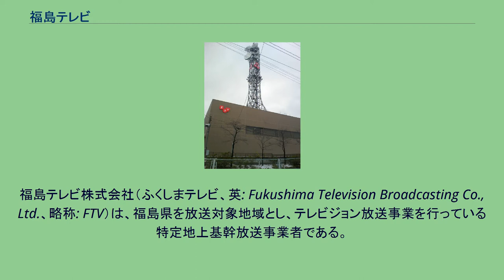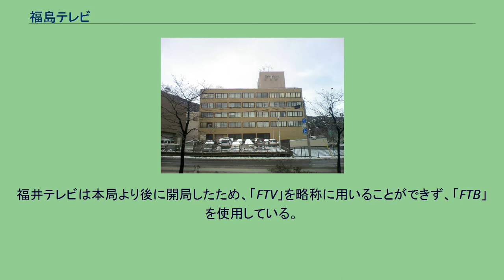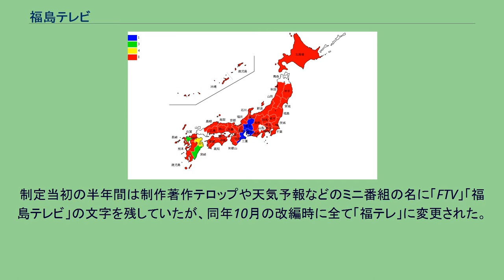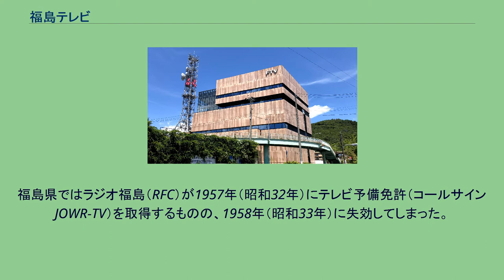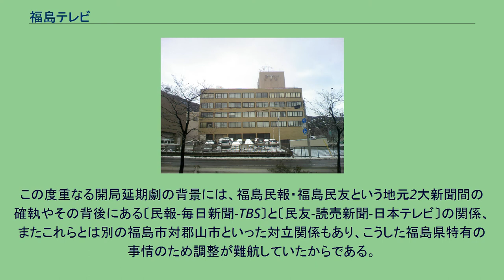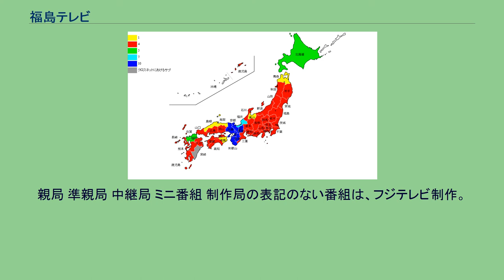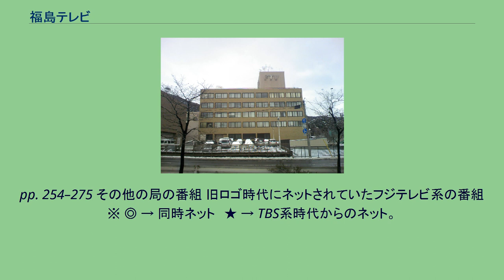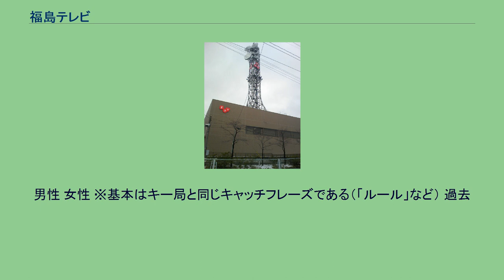福島テレビ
福島テレビ株式会社（ふくしまテレビ、英: Fukushima Television Broadcasting Co., Ltd.、略称: FTV）は、福島県を放送対象地域とし、テレビジョン放送事業を行っている特定地上基幹放送事業者である。
愛称は福テレ（番組表などでは、FTV福島テレビと記載されている場合もある）。
コールサインはJOPX-DTV（福島 25ch）で、フジテレビ系列（FNN・FNS）に属している。
リモコンキーIDはキー局のフジテレビ・準キー局の関西テレビなどと同じ「8」。
民間放送事業者であるが、開局の経緯から福島県が株式の半分を保有している。
1962年（昭和37年）に県と地元新聞社などが出資、設立されたテレビ局であり、いわゆる第三セクターにあたる唯一の県域放送局である。
社長ポストも、初代は調停役の県から出納長だった人物が就任したほか、2代目から6代目まではすべて副知事を歴任した人物がいわゆる「天下り」で社長に就任してきた。
元社長で相談役の中村啓治は産経新聞出身者であるが、現在も県関係者や県議会議員などが取締役に就いている。
なお、2007年（平成19年）から2016年（平成29年） まで社長を務めた糠沢修一（2016年6月から会長）は、8代目にして初めての「生え抜き」社長であった。
2016年6月に9代目社長に就任した森洋一は、初のフジテレビ出身者の社長となった。
略称「FTV」は、現在のキー局であるフジテレビが「CX」を使用する前、開局直後の数年間にわたり使用していた。
福井テレビは本局より後に開局したため、「FTV」を略称に用いることができず、「FTB」を使用している。
台湾のテレビ局、民間全民電視公司が福島県を訪問した際、略称「FTV」が本局と同じだったことで話題となった。
2019年（平成31年）4月1日からは、愛称に「福テレ」を制定した一方、1998年（平成10年）に制定された従来のロゴマークと略称ロゴは廃止されず、局名告知時に愛称とともに併記されているなど愛称制定後も継続して使用されている。
また、現社屋の壁面に掲げられた看板も「FTV」の略称ロゴである。
制定当初の半年間は制作著作テロップや天気予報などのミニ番組の名に「FTV」「福島テレビ」の文字を残していたが、同年10月の改編時に全て「福テレ」に変更された。
在福テレビ局では唯一の予報業務許可事業者に指定されている。
FTV放送会館 情報センター棟 1998年4月から使用されている2代目ロゴマーク。
2019年4月以降も正式ロゴとして『福テレ』ロゴと併存。
福島県ではラジオ福島（RFC）が1957年（昭和32年）にテレビ予備免許（コールサインJOWR-TV）を取得するものの、1958年（昭和33年）に失効してしまった。
全国的にラジオ単営局がテレビ放送も開始してラテ兼営局になる傾向（ひいてはTBS（JNN）系列か日本テレビ（NNN）系列への加入）があり、ラジオ福島も兼営局となるところであったが、増資などの折り合いが付かずにその道が閉ざされた。
次に同名ながら全くの別会社である「株式会社福島テレビ」が1960年（昭和35年）に予備免許を取得（コールサインも現在のFTVと同じJOPX-TV）したが、1961年（昭和36年）3月1日をもって免許が失効となり、開局できずに終わった。
この度重なる開局延期劇の背景には、福島民報・福島民友という地元2大新聞間の確執やその背後にある〔民報-毎日新聞-TBS〕と〔民友-読売新聞-日本テレビ〕の関係、またこれらとは別の福島市対郡山市といった対立関係もあり、こうした福島県特有の事情のため調整が難航していたからである。
この争いに終止符を打つべく、県が自ら調整に乗り出して誕生した放送局が本局であり、1962年（昭和37年）、県および県議会がテレビ免許割当に対する競願者の間に調停に入り、県が主導した上で、福島テレビ株式会社（当社）を設立。
翌年1963年4月開局している。
当時、全国的に1県1局が通常で、1967年の「テレビ放送用周波数割当計画表」修正までUHF波の親局送信所使用が解禁されなかった事情があったとはいえ、広域圏の中核都府県を除く府県や隣県の電波の関係でVHF波のテレビ親局送信所設置が困難だった佐賀県（民放テレビ局第1局は1969年開局のUHF局のサガテレビ）を除けば、民放テレビ第1局...